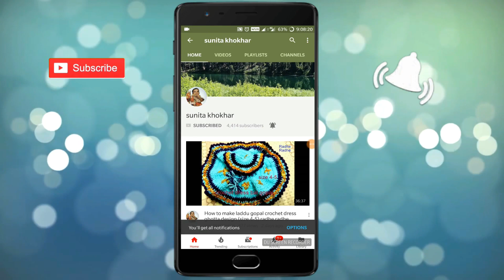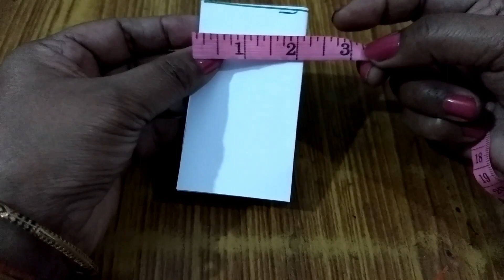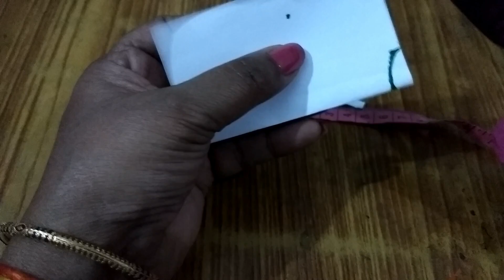Kahnaji ki 2 in 1 cool cool jacket (reversible)Radhey Radhey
6no kanhaji ki Beautiful jacket
Kanhaji ki choli ke nap se 1/2inch jada kapd nap lena hai or baki esi tara